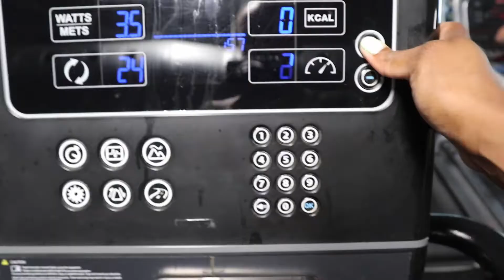BACK & BICEP WORKOUT AT THE GYM| Tashana Charles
Here's an easy to do back and bis workout for the gym. Definitely was more of a back focus workout becaauuusseee a nice muscular back is what I want.

Amazon storefront: